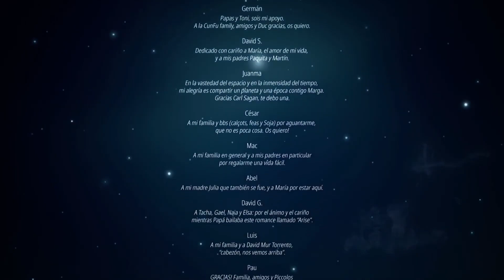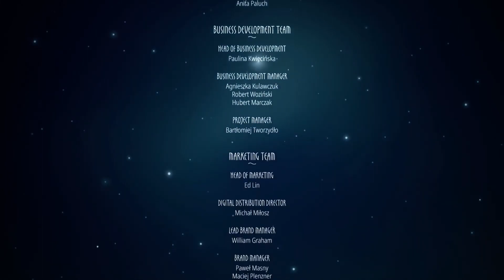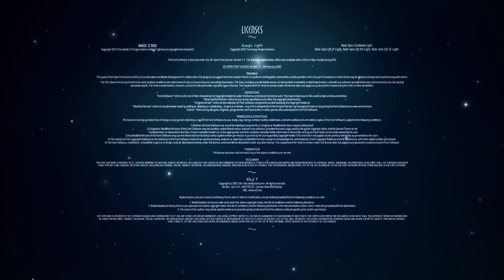An EMOTIONAL story told with NO WORDS | Arise: A Simple Story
Welcome to my abbreviated playthrough!
This was recorded in January 2020, so the audio and footage quality are pretty bad, but I still wanted to repurpose this gameplay on this channel.
Time Stamps:
0:00 Intro
0:49 Flower
2:12 Joy
6:26 Away
10:18 Alone
14:11 Romance
18:11 Fruit
23:35 Ashes
27:56 Solace
33:43 Old
38:31 Hope
45:42 Credits
49:01 Montage
Game Description:
Set out on an emotional journey through the bittersweet lives of two people where memories come alive and time bends to your will. Lose yourself in moments of happiness and overcome every hardship as you relive your life’s story. A story of joy and sorrow. A simple story.